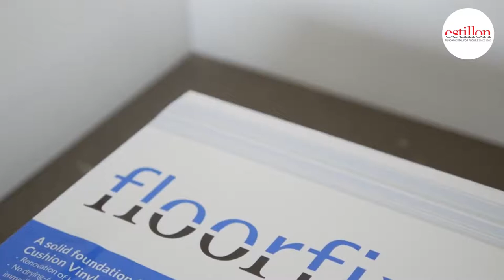Floorfixx regular systeemvloer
Floorfixx regular is een systeemvloer welke met behulp van het sandwichsysteem en de interactieve lijm snel en eenvoudig een nieuwe, isolerende, egale en direct belastbare ondervloer creëert. Floorfixx regular is geschikt voor huishoudelijk en projectmatig gebruik.

• Renovatie van slechte basisvloeren ten behoeve van linoleum, verend vinyl, PVC, tapijt en tapijttegels, van minimaal 2 mm dikte

• Geen wacht-/droogtijden en direct belastbaar

• Stofvrije en droge egalisatie

• Gemakkelijk te installeren

• Egaliseert oneffenheden en zorg voor maximale stabiliteit

• Garandeert een 100% gladde basis voor een vlotte installatie

• Isoleert contactgeluid en voldoet aan de 10dB norm gesteld door de VvE